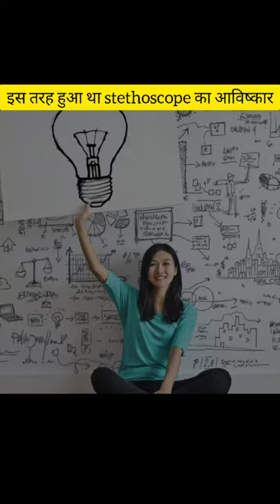stethoscope 🩺 के invention के पीछे की कहानी है बहुत ही मजेदार 😂..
1. This video has no negative impact on the original works.
2. This video is also for teaching purposes.
3. i only used bits and pieces of videos to get the point across where necessary.